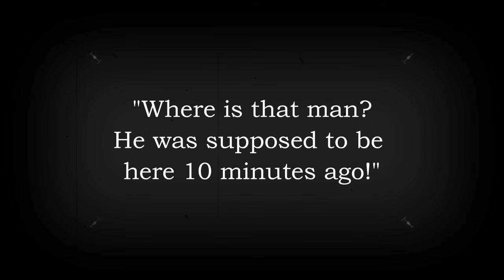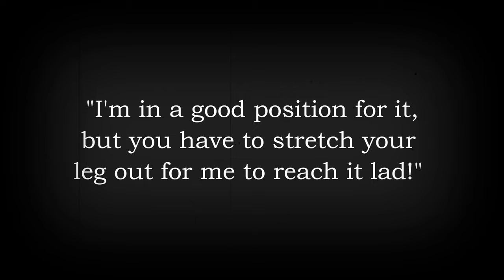👀 THATS NOT A SHOE 📽️🎞️ HAZBIN HOTEL FANSERIES SILENT FILM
🔥 SLEEPY SHEEPY

VINNY BELONGS TO

It means a LOT and your support keeps this channel going!!! ^^

Make sure to ring that bell to get notified of new content and join me for live premiers of some new videos! I love interacting with everybody ^^